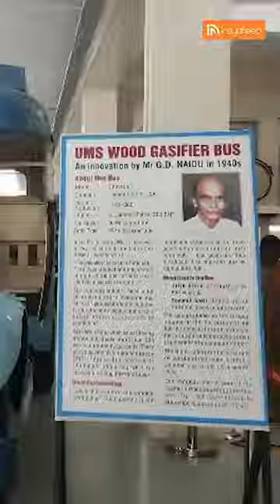Coimbatore's First Bus And It's History 🔥